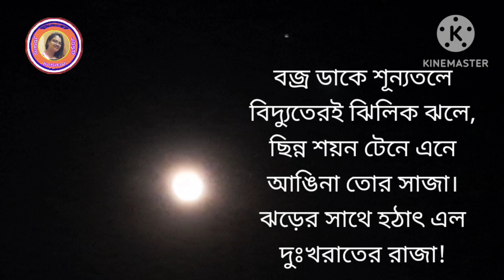রবীন্দ্রনাথ ঠাকুরের কবিতা আগমন/Agomon by Rabindranath Tagore/@amarkobitarasor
কবিতা- আগমন,
কবি- রবীন্দ্র ঠাকুর,
তখন রাত্রি আঁধার হল,
amar rabindranath ,
আমার রবীন্দ্রনাথ,
Agomon poem by Rabindranath
Tagore,

Lyrics in bengali:

সাঙ্গ হল কাজ –
আমরা মনে ভেবেছিলেম,
আসবে না কেউ আজ |
মোদের গ্রামে দুয়ার যত
রুদ্ধ হল রাতের মত,
দু’এক জনে বলেছিল
“আসবে মহারাজ!”
আমরা হেসে বলেছিলেম

দ্বারে যেন আঘাত হল
শুনেছিলেম সবে,
আমরা তখন বলেছিলেম
বাতাস বুঝি হবে |
নিবিয়ে প্রদীপ ঘরে ঘরে
শুয়েছিলেম অলস ভরে,
দু’এক জনে বলেছিল
“দূত এল বা তবে!”
আমরা হেসে বলেছিলেম
“বাতাস বুঝি হবে!”

নিশীথরাতে শোনা গেল
কিসের যেন ধ্বনি |
ঘুমের ঘোরে ভেবেছিলেম
“মেঘের গরজনি!”
ক্ষণে ক্ষণে চেতন করি
কাঁপল ধরা থরহরি,
দু-একজনে বলেছিল
“চাকার ঝনঝনি।”
ঘুমের ঘোরে কহি মোরা
“মেঘের গরজনি।”

তখনো রাত আঁধার আছে,
বেজে উঠল ভেরী,
কে ফুকারে “জাগ সবাই,
আর কোরো না দেরী!”
বক্ষ’পরে দুহাত চেপে
আমরা ভয়ে উঠি কেঁপে,
দু-এক জনে কহে কানে
“রাজার ধ্বজা হেরি!”
আমরা জেগে উঠে বলি
“আর তবে নয় দেরী”

কোথায় আলো, কোথায় মাল্য
কোথায় আয়োজন।
রাজা আমার দেশে এল
কোথায় সিংহাসন।
হায়রে ভাগ্য, হায়রে লজ্জা,
কোথায় সভা, কোথায় সজ্জা।
দু-একজনে কহে কানে,
“বৃথা এ ক্রন্দন –
রিক্তকরে শূন্য ঘরে
করো অভ্যর্থন!”

ওরে দুয়ার খুলে দে রে,
বাজা শঙ্খ বাজা!
গভীর রাতে এসেছে আজ
আঁধার ঘরের রাজা |
বজ্র ডাকে শূন্যতলে
বিদ্যুতেরই ঝিলিক ঝলে,
ছিন্ন শয়ন টেনে এনে
আঙিনা তোর সাজা।
ঝড়ের সাথে হঠাত্‍‌ এল
দুঃখরাতের রাজা!